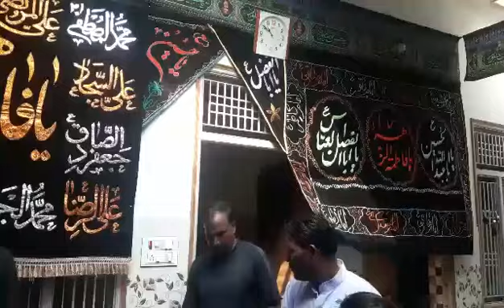Ay mere ghazi noha By syed mukhtar Haider naqvi